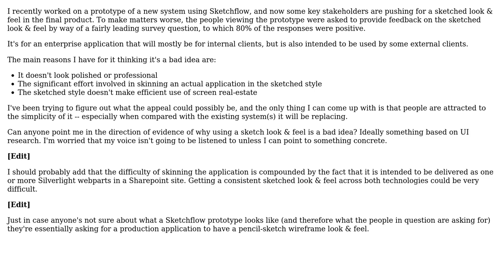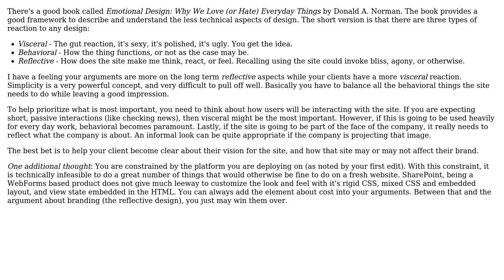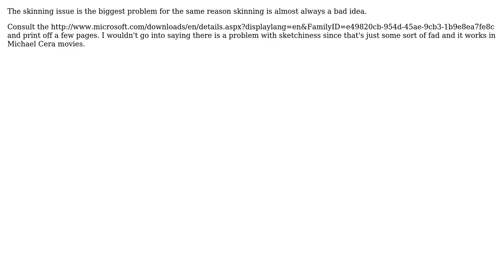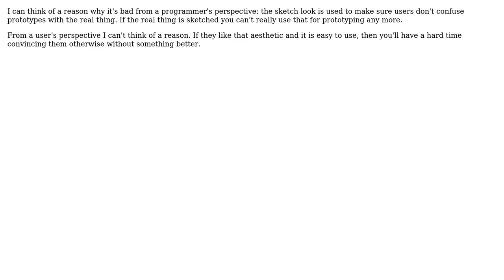Software Engineering: How do I convince my users not to use a sketch UI? (7 Solutions!!)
Software Engineering: How do I convince my users not to use a sketch UI?

With thanks & praise to God, and with thanks to the many people who have made this project possible! | Content (except music & images) licensed under CC BY-SA | Music | Images & others | With thanks to user user281377 user Rachel user Peter Turner user Matt Ellen user KevDog user Ciaocibai user Berin Loritsch user Bennor McCarthy and the Stack Exchange Network Trademarks are property of their respective owners. You are responsible for your own actions.